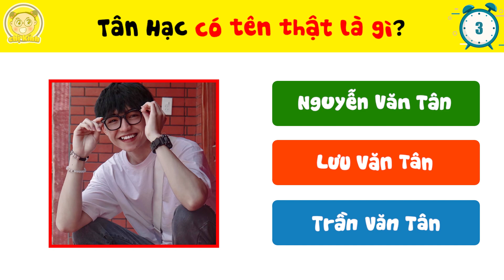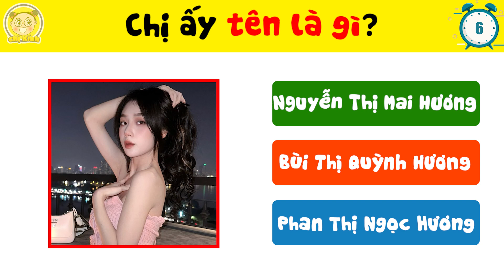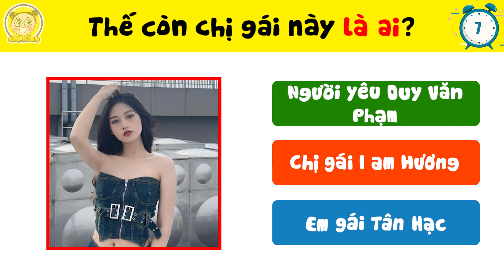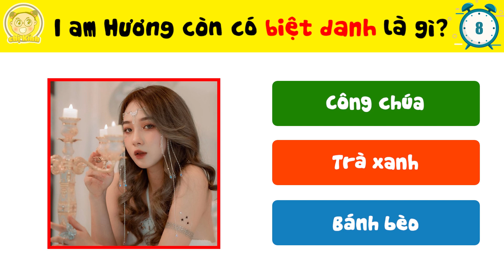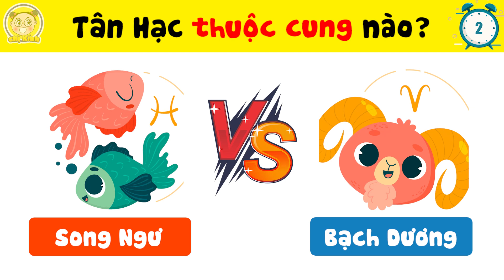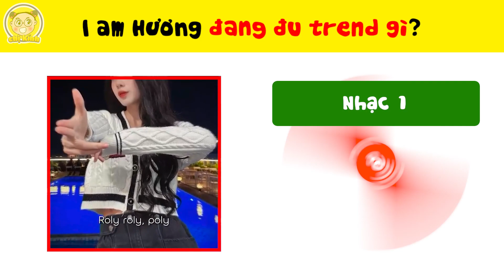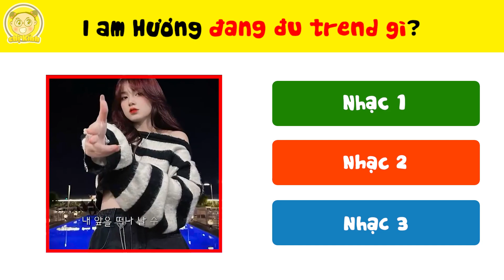13+9 Bí Mật Về TikToker Tân Hạc-IAMHUONG Và Sự Thật Về Chuyện IAMHUONG Có Phải Là Trà Xanh?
13+9 Bí Mật Về TikToker Tân Hạc-IAMHUONG Và Sự Thật Về Chuyện IAMHUONG Có Phải Là Trà Xanh?